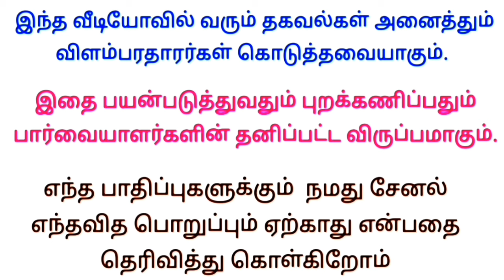மாதந்தோரும் சம்பளம் கிடைக்கும் 💰 பெண்கள் மட்டும் விண்ணப்பிக்கலாம் | @HOMEJOBSTAMIL | 2024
✅ மேலும் புதிய வேலைவாய்ப்பு தகவல்களை தினமும் பார்க்க 👇
கிளிக் பண்ணுங்க...👇

👉 Tamilnadu Jobs

👉 Tamil Jobs

jobs 2024 tamil

2024 jobs

Wanted

job wanted

job news

home business

 job

வேலைவாய்ப்பு

இன்றைய வேலைவாய்ப்பு

வேலைவாய்ப்பு செய்திகள்

வேலைவாய்ப்பு தகவல்

employment

employment news